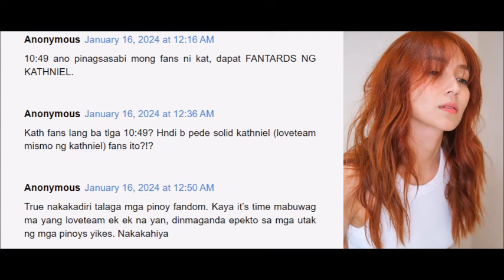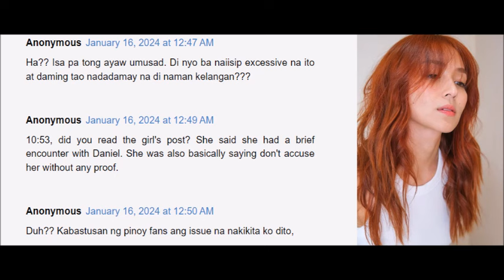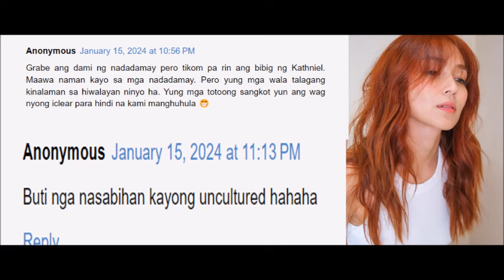KATRHYN AT DANIEL FANS BINUWELTAHAN NG VIETNEMESE LADY NA DI UMANOY NAKA RELASYON NI DANIEL